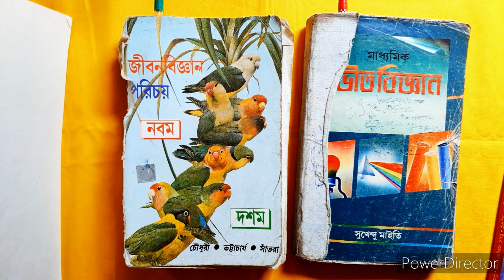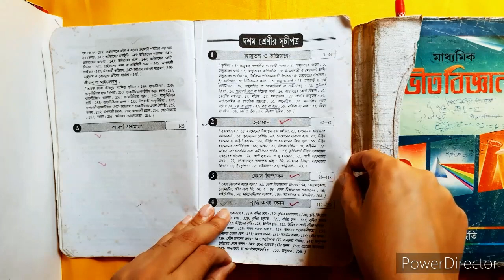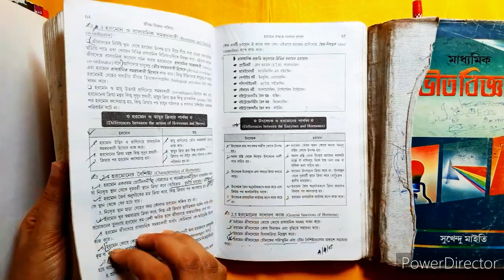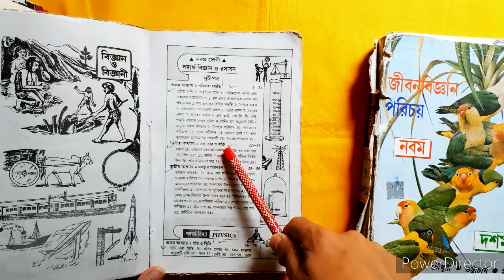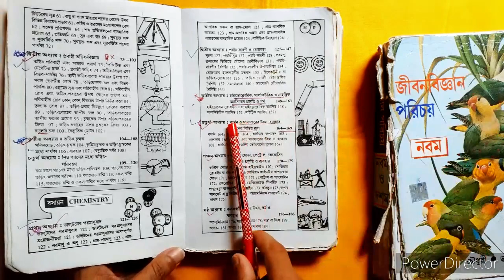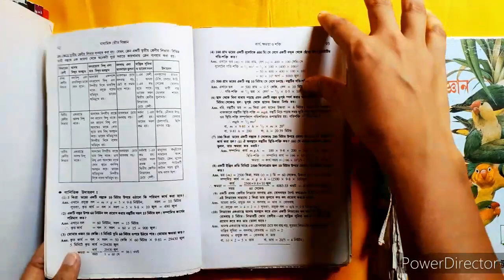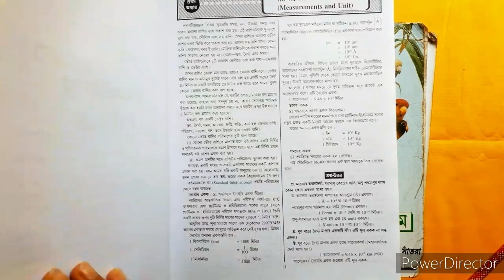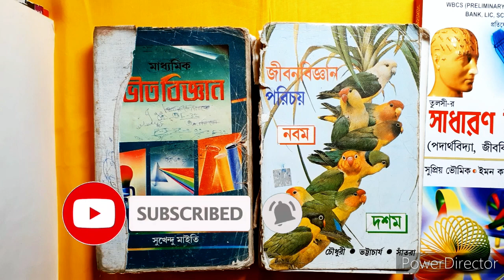Science Book for competitive exam review│Old science books vs new science book│STUDY WITH BASU│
Tulshir Science book:

I want this channel to bring us together, learn from each other, make new friends, and most importantly spread positivity. Lets live, learn and grow together.

Everything shown or informed in this channel is only for general purpose and base on our personal experience. We just like to try out new books and experiment with it. We just give information about our experience.

Book review play list